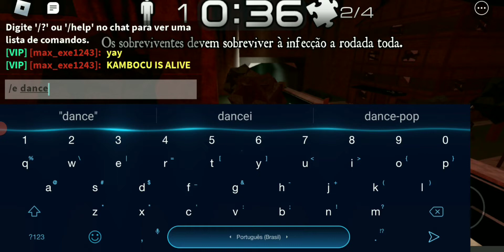Agora o FRANGO criou vida no BEAR*/T.U.R.K.O.B. o B.O.B. da galinha com bicho🍗(Roblox)B.O.B. SEMANAL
NOME DO MEU PERFIL NO ROBLOX:
YTCriativoGaMer